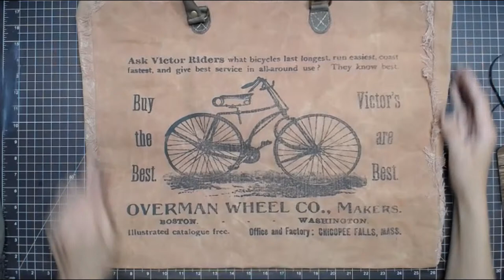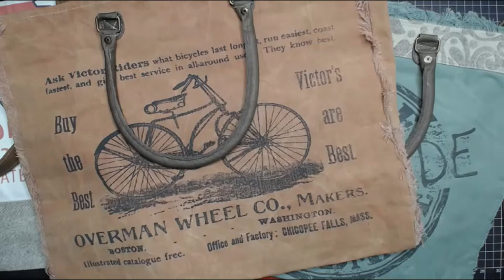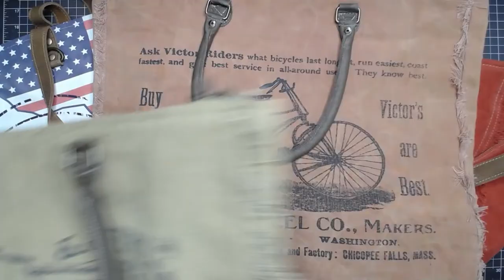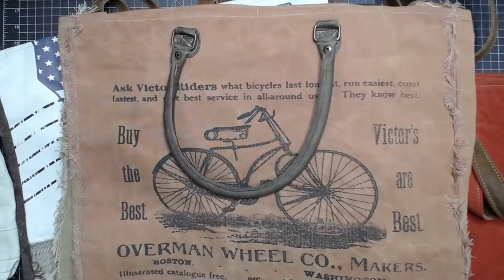New bags have arrived!!!!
I am Currently on The Old Design Shop’s Design Team, Here are her inks: